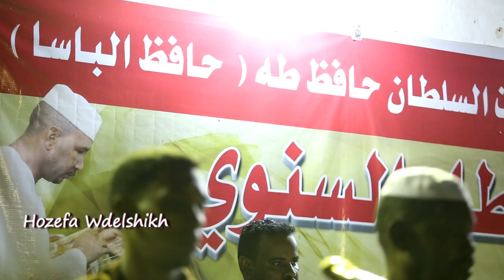ود المصطفي.. الشوق للبلد ٢٠١٩